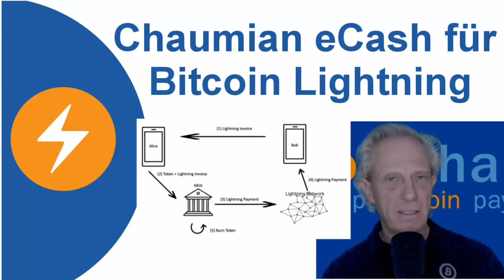Chaumian eCash für Bitcoin Lightning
Chaumian eCash setzt auf das Lightning Netzwerk auf und hat eventuell das Potenzial nach Bitcoin und Lightning sich zu einer dritten Ebene zu entwickeln.

Bitcoin Kritiker verweisen gerne darauf, dass Bitcoin kein Zahlungsnetzwerk sein könnte, da ja nur 6-7 Transaktionen pro Sekunde möglich sind.

Somit könnte theoretisch ja auch nur alle 6-7 Sekunden ein Kanal im Lightning Netzwerk eröffnet bzw. geschlossen werden.

Wir zeigen, dass mit eCash unendlich viele Transaktionen indirekt über das Lightning Netzwerk abgewickelt werden können.

Wir erklären das technische Konzept hinter eCash.
Ebenso wie man als Nutzer eCash verwenden kann um Zahlungen zu Senden und zu Empfangen ohne einen eigenen Lightning Node zu betreiben.

Das es eine höhere Anonymität und Privatsphähre für die Nutzer gibt.

Dann stellen wir zwei Implementierungen (Fedimint und Cashu) vor, mit denen man seinen eigenen eCash Mint aufsetzen und betreiben kann, um seinen Freunden und Bekannten das Senden und Empfangen von Lightning Zahlungen zu ermöglichen, ohne einen eigenen Lighting Node betreiben zu müssen.

Inhaltsverzeichnis
00:00 Chaumian eCash für Bitcoin Lightning
02:18 Was ist Chaumian eCash?
02:57 Skalierung von Lightning per Custodial Service?
04:53 Was ist eine eCash Mint?
05:48 Vorteile für den Nutzer?
07:30 Technischer Ablauf einer eCash Zahlung
07:48 Lightning Einzahlung bei einer eCash Mint
09:56 Zahlung innerhalb einer eCash Mint.
11:23 Zahlung einer Lightning Rechnung per eCash Wallet.
12:30 Welche Vorteile bietet eine eCash Mint?
15:02 Fedimint und Cashu

Cashu eCash Wallet und Mint System als LNbits Erweiterung